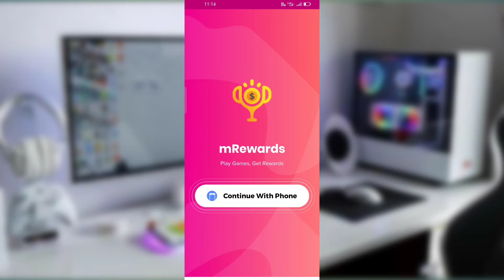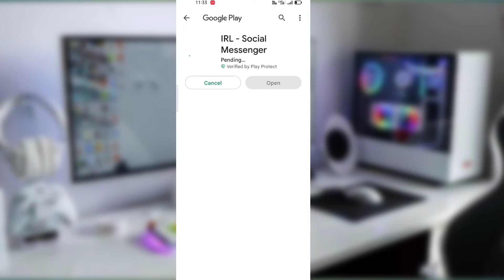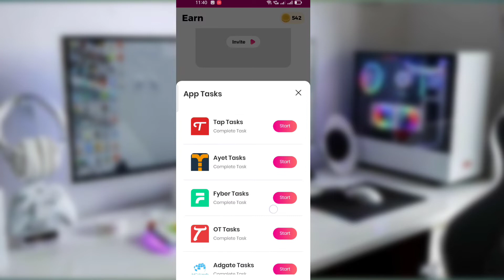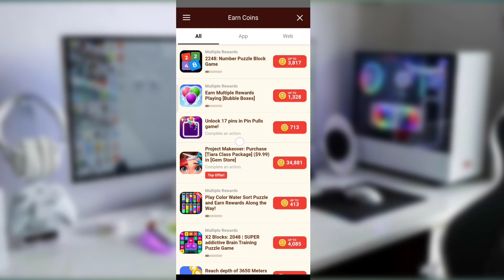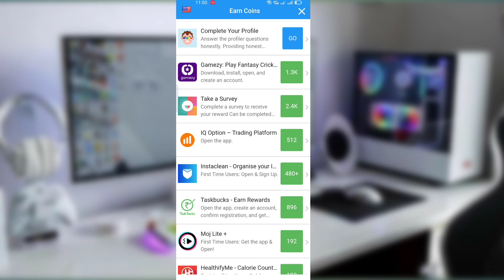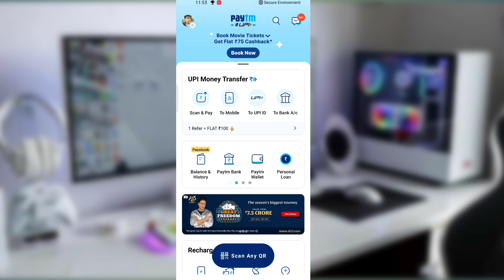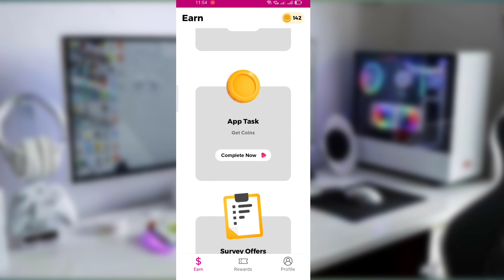m rewards app payment proof | mrewardsapp | m rewards app hack trick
To Guys

            M Rewards Unlimited Tricks | M rewards Hack Tricks | M rewards app payment proof and All information app review